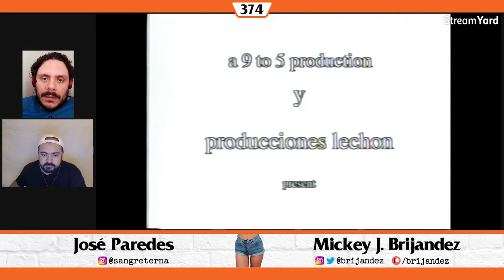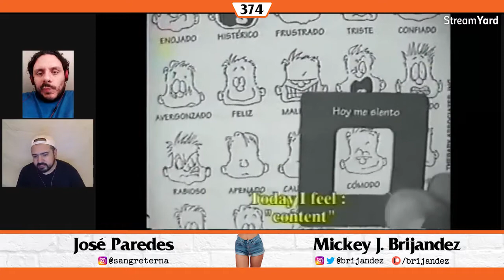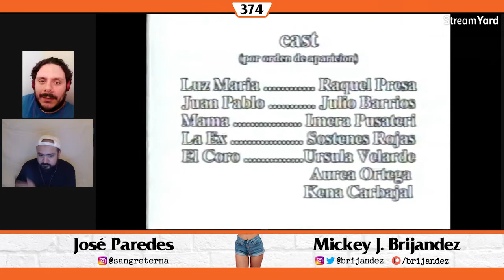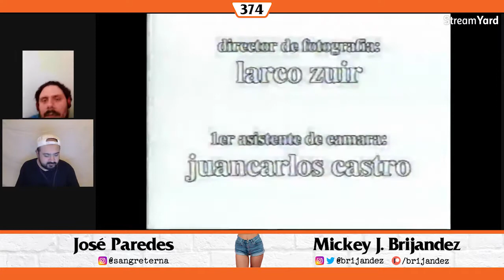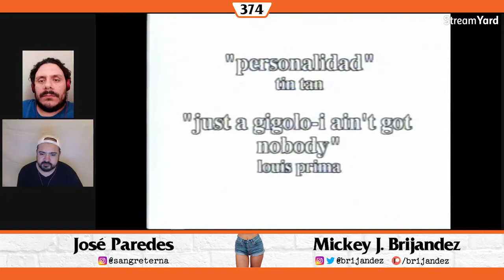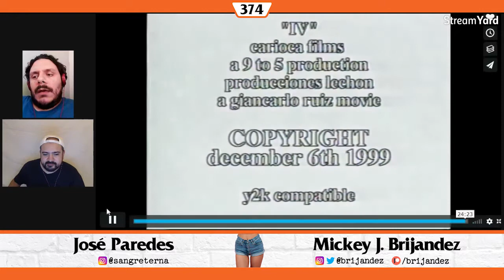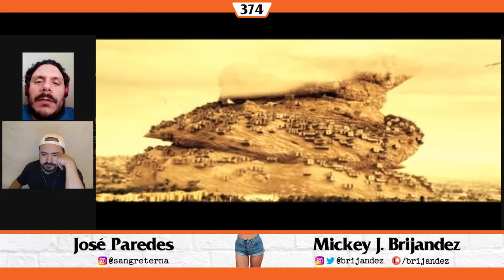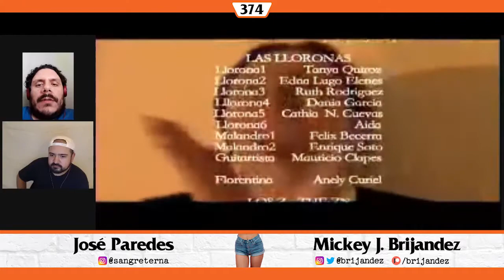EAT MY SHORTS: Zombies from Tijuana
[edc #374] Para la 12va. edición de 🍽️ EAT MY SHORTS 🩳 excavamos en la obra de Giancarlo Ruiz y un par de sus cortometrajes: IV y Los Z's 📼 Ver aquí: «IV»